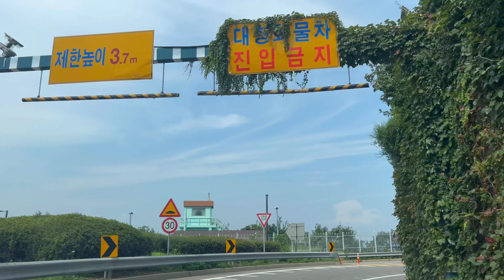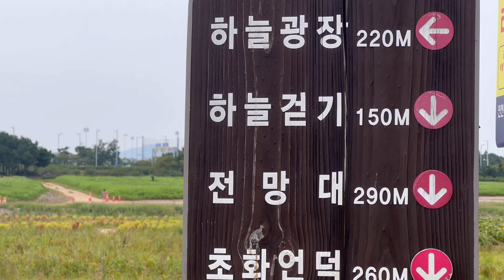🏕️[인천]캠크닉/파라솔 들고 ￼￼코스모스들판 인천공항하늘정원 캠크닉/선녀바위 해수욕장/Incheon Airport Sky Garden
인천하늘정원 당일 파라솔 캠핑을 다녀왔어요.
넓은 들판에 하늘거리는 코스모스는 아름다웠어요.
아직 다 피지않은 코스모스는 10월까지 활짝핀
코스모스의 모습을 더 감상할수 있을것 같아요.
이착륙하는 비행기도 볼수있어서 더 새로웠어요.
하늘공원서 더 가면 선녀바위 해수욕장을 걸수있어
아담하고 조용한 바닷가에서 잠깐 쉴수있는
곳이였어요.

* 영종대교휴게소
인천 서구 정서진남로 25 영종대교휴게소

* 하늘정원
인천 중구 운서동 2848-6

* 선녀바위해수욕장
인천 중구 을왕동 678-188